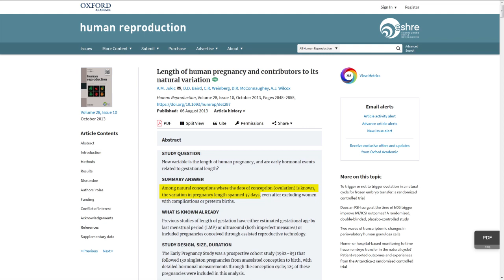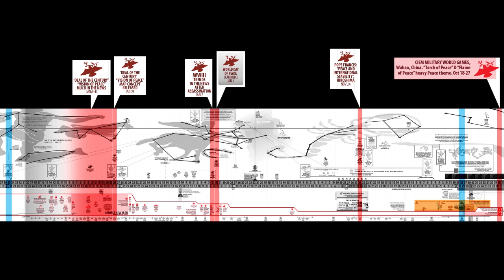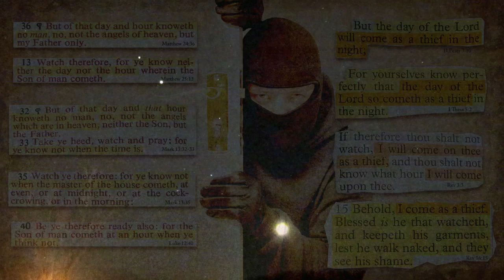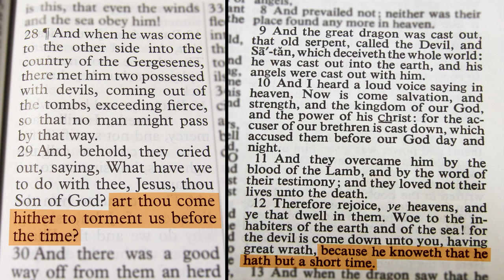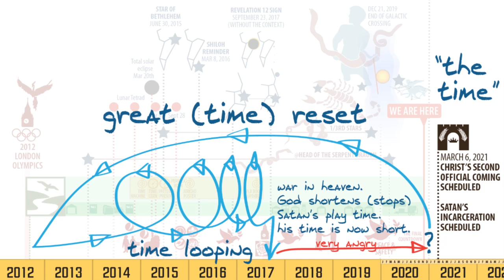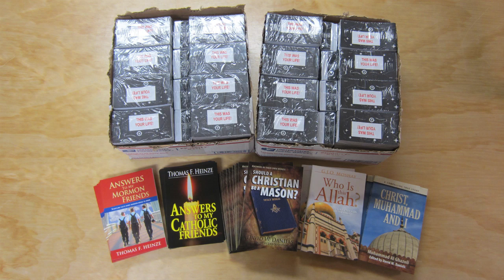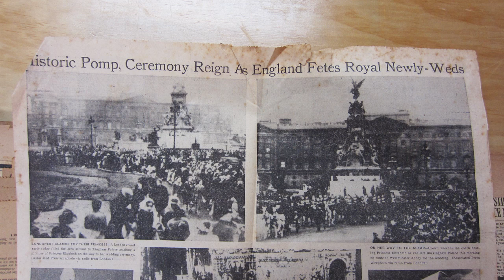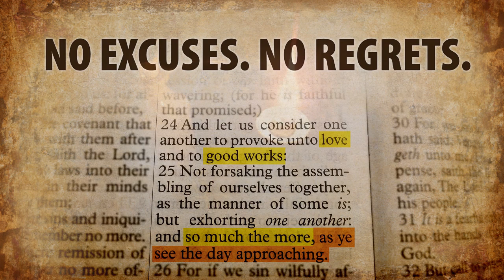Radar Report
A few thoughts about the time, celestial time, Time, pregnancies, and how the Lord is working at this very late hour! Maranatha!

To be a fellow labourer with this work, please pray for us, and help enable launching out the boats into the deep and letting down the netS!

Maranatha!!
Brother Daniel